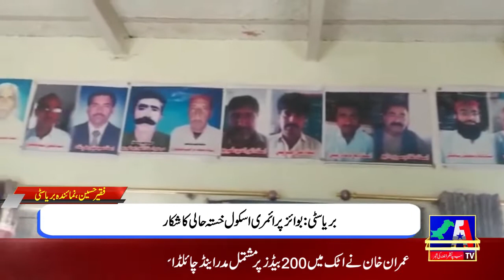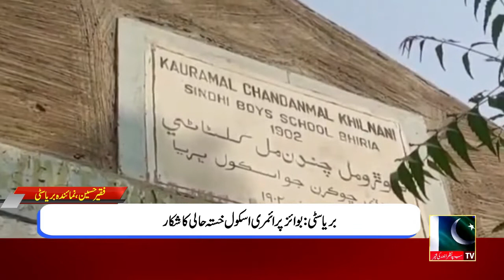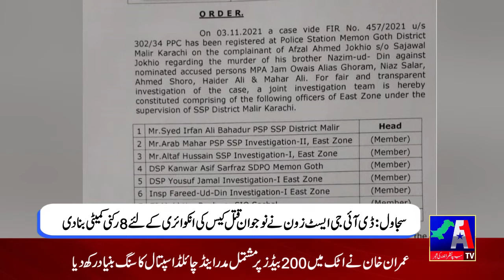Regional News Bulletin | A1Tv | 05 November 2021